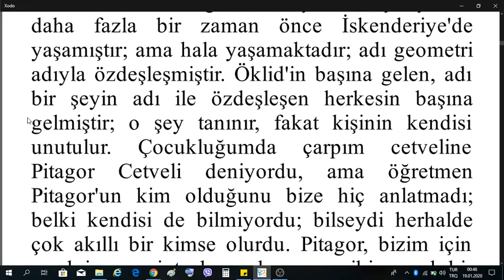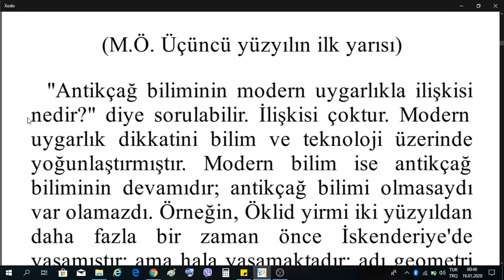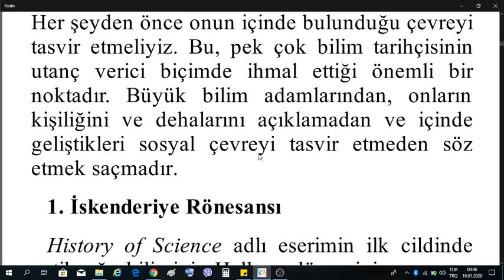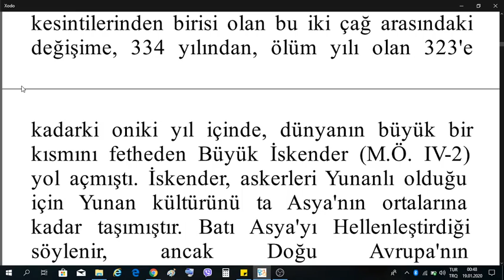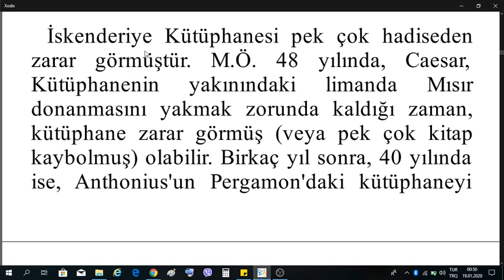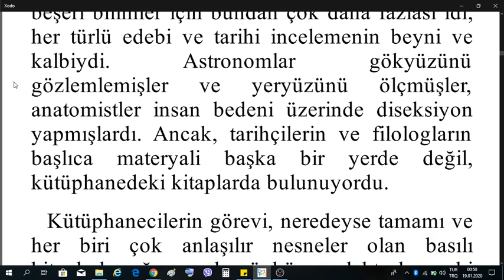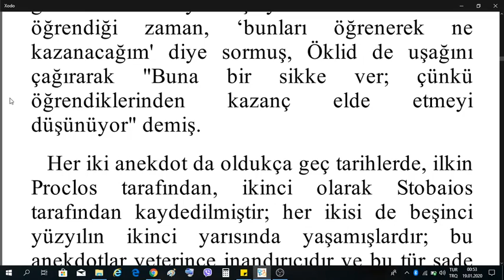ÖKLİT VE ZAMANI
Kaynkkitap-antikbilim ve modern uygarlık.